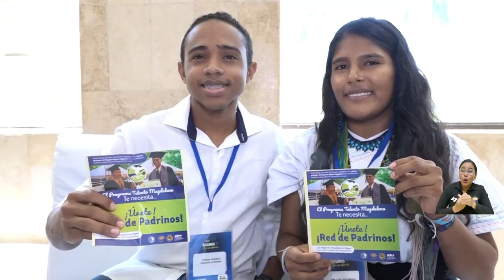Comunidad UNIMAGDALENA califica premio al Rector como el fruto de la gestión, trabajo y compromiso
Las reacciones positivas no se hicieron esperar, luego de conocerse la noticia del galardón otorgado al Rector Pablo Vera Salazar por parte de ACEEU, como el ‘líder más impactante de las Américas’. Estudiantes, docentes y graduados de la Universidad del Magdalena resaltaron el trabajo comprometido del Máximo Directivo a lo largo de estos siete años y consideran que esta exaltación sigue posicionando a la Alma Mater en el plano nacional e internacional.